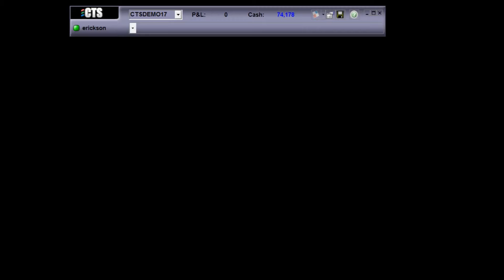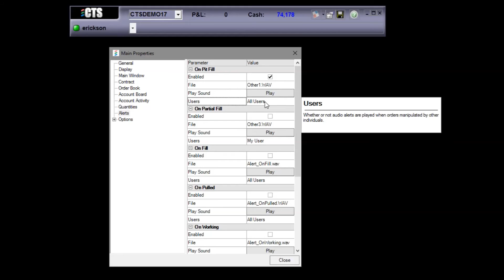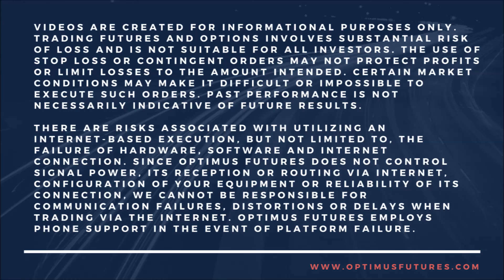CTS T4 Desktop Platform - How to set Audio Alerts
In this video we will show you how to enable Audio Alerts on CTS T4.